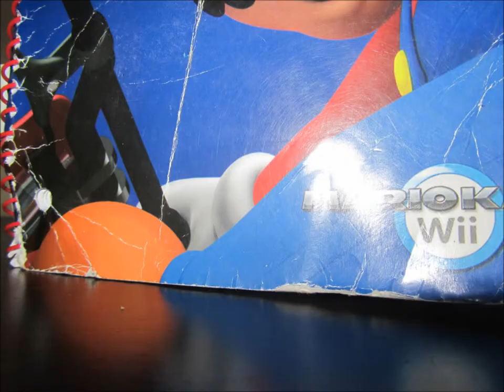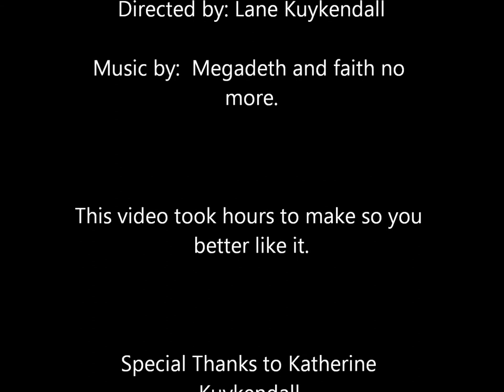Bowser's revenge.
Mario and his friends must defeat Bowser and his army and save peach.